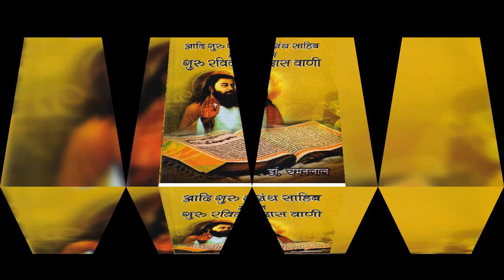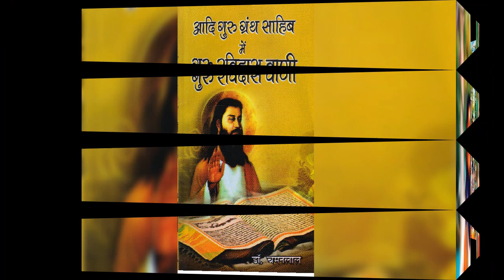खोजत किन्ह फिरे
सहज योग सादगी और भय चिंता, तनाव मुक्त होकर जीने का सूत्र है